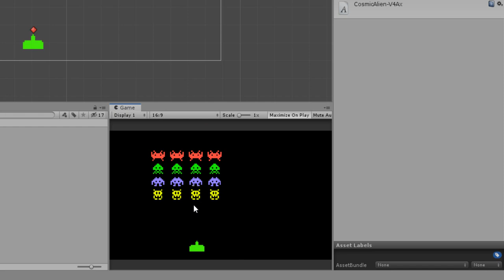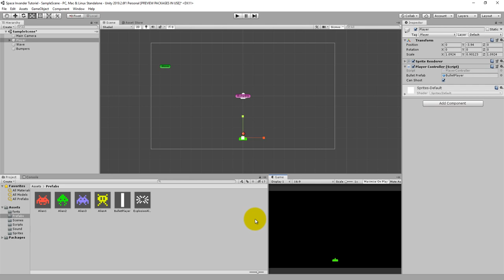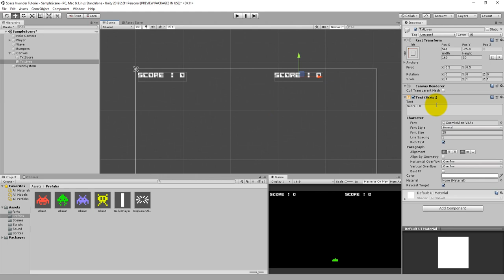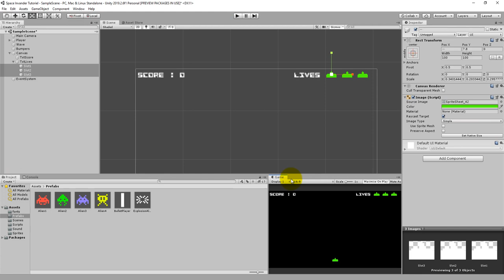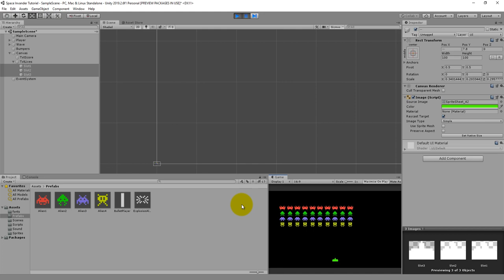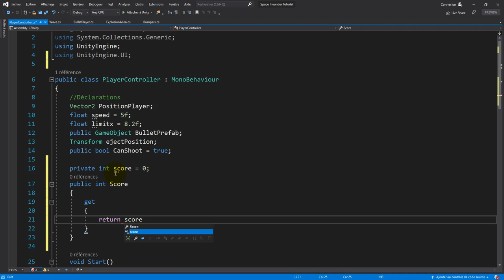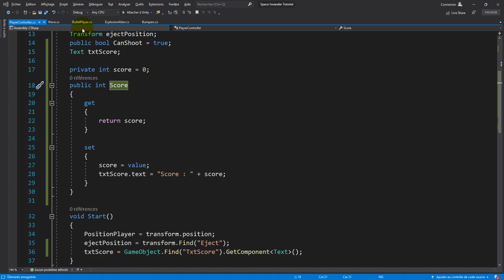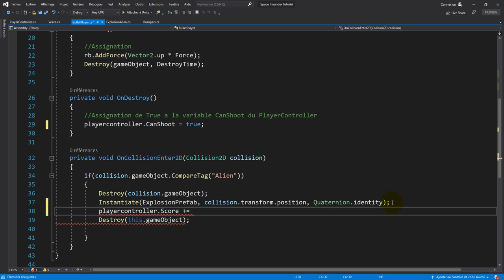SPACE INVADERS Part.5 - Réaliser un clone de "space Invaders" dans Unity